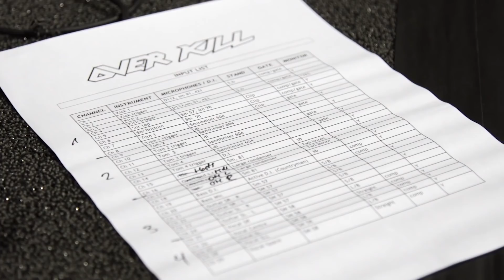OVERKILL - Live In Overhausen (OFFICIAL TRAILER #1)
How the idea of 'LIVE IN OVERHAUSEN' was born.

'LIVE IN OVERHAUSEN' is out worldwide via Nuclear Blast Records.